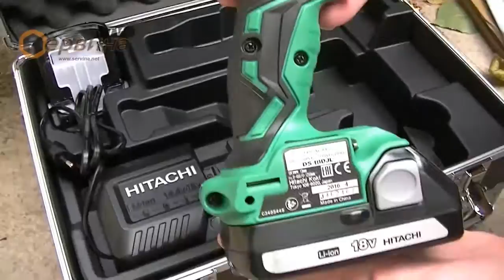Акумулаторен винтоверт - бормашина Hitachi DS18DJL - 18V/1.5Ah Li-Ion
- Професионален дву-скоростен акумулаторен винтоверт
- До 2 пъти по-дълго работно време в сравнение с останалите винтоверти
- Бързозатягащ патронник